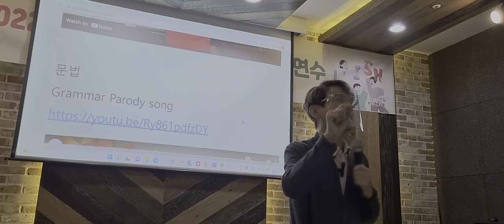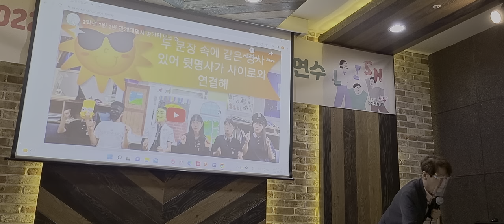Neis 성적 비교탭 활용법